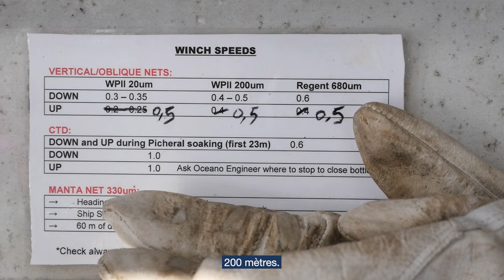Marins, artistes, scientifiques : vivre ensemble sur un voilier océanographique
Tara c'est une goélette mais c'est surtout un équipage, des femmes et des hommes engagés dans la protection de l'Océan.

Au-delà de leurs fonctions, tout le monde participe lors des stations scientifiques, des manœuvres, des tâches ménagères ou encore en cuisine.

Au travers de regards croisés entre marins, scientifiques, artiste et correspondante de bord découvrez la vie à bord avec :
⚓️ Léo, capitaine
⚓️ Morgann, second capitaine
⚓️ Fanch, chef de pont
⚓️ Dave, chef mécanicien
⚓️ Sophie, marin-cuisinière
📷 Agathe, correspondante de bord
🔬 Giancarlo, chef scientifique
🔬 Morgane, ingénieur biologie
🔬 Jérémy, opérateur E
🔬 Julie, scientifique sorting lab
🔬 Patrick, Ingénieur océanographe
🔬 Pedro, scientifique Wetlab
🎨 Laure, artiste en résidence

Ce mélange unique permet aux marins d'en apprendre plus sur les planctons, aux scientifiques, aux artistes et correspondants de bord de présenter leurs recherches ou leur travail, de participer aux différentes manœuvres du bord : c'est une véritable aventure scientifique et humaine.

Crédits: Agathe Roullin / Fondation Tara Océan

🎙 Pour redécouvrir l'Océan et en apprendre plus à son sujet, écoutez notre podcast: Un hublot sur l'Océan
Disponible sur toutes les plateformes d'écoutes.